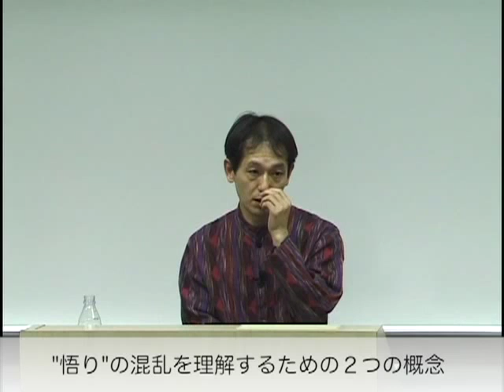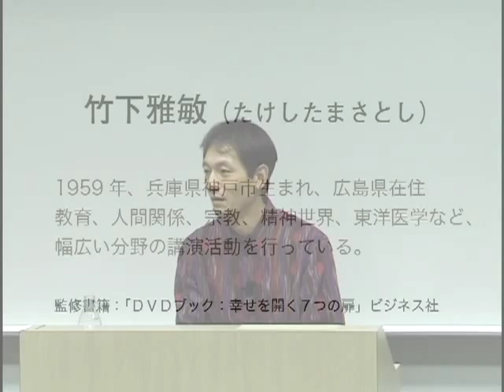「悟りについて」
本編は全国各地の上映会 で上映いたします。

1.テーマ：悟りについて
2.悟りは自覚的に努力すれば誰でも得られる
3.悟りには深さがある
4."悟り"の混乱を理解するための２つの概念
5.霊的進化に関係なく誰でも悟ることができる